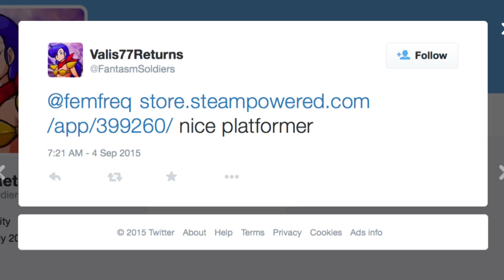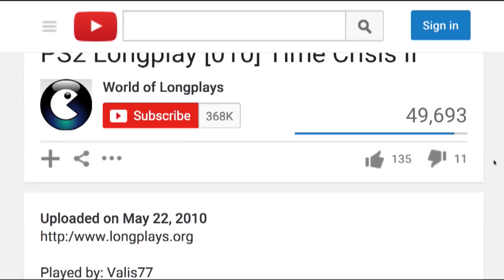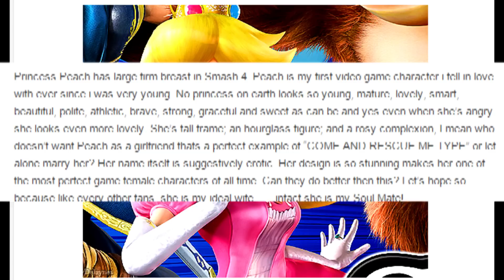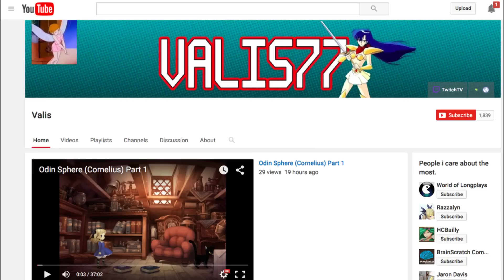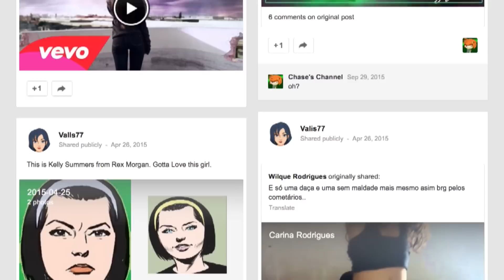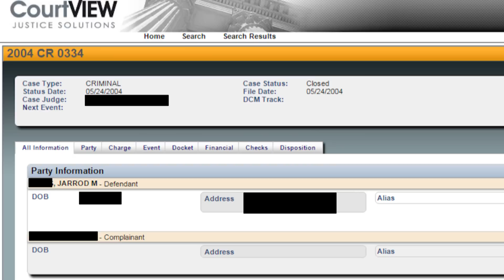To Catch a Predator 3: Valis Makes it Big Time!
Made public because Valis couldn't keep his mouth shut Why does Feminist Frequency employ the help of a convicted pedophile? I'm seriously taking a break after this. If I have to make a video for every pedophile associated with social justice, I won't have enough time to play vidya.

Tonetta - leo !!

* SOURCES
Valis77Returns Twitch Profile (DELETED BUT ARCHIVED)

REPULSIVE: Anita Sarkeesian Has a Convicted Pedophile as Her Twitch Moderator

** I WILL NOT BE POSTING THE SEX OFFENDER LISTINGS FOR VALIS OR HANNIBAL THE VICTOR

- Even though this information is public domain, linking to it in this context may be considered "doxing"
- Please verify this information yourself